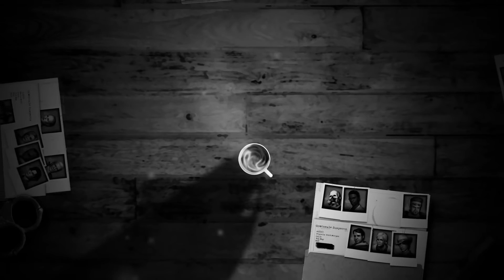DEADLY PREMONITION #32 ☕️ Die Leiden der Vergangenheit [Deutsch/Blind]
Let's Play Deadly Premonition [German/Blind] | First Time

«Deadly Premonition»
Open-World-Crime-Mystery-Spiel von Access Games (2010/13).

«Let's Play Deadly Premonition Director's Cut Steam-Version»
Kommentierte Spielszenen von Andi (2020)

Dann unterstütze den Entwickler und downloade das Spiel als Original!

DEADLY PREMONITION
ist ein investigatives Open-World-Murder-Mystery-Spiel mit Horrorelementen des japanischen Videospiel-Directors Hidetaka "Swery 65" Suehiro. Der Spieler übernimmt die Kontrolle des FBI-Agenten Francis York Morgan, der in die ländliche Kleinstadt "Greenvale" geschickt wird, um einen mysteriösen Mordfall an einer jungen Frau aufzulösen. Im Verlaufe des Spiels verdichten sich die Hinweise immer weiter und man denkt ein komplexes Netz aus Verknüpfungen der Bewohner dieser Kleinstadt auf. Wer führt was im Schilde? Wer steckt hinter dem Mord? Und was hat Francis persönliches Schicksal mit den Ereignissen in dieser idyllischen Kleinstadt zutun?

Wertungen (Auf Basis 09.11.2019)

►  4Players: 65%
►  GamePro: 76%
►  Spieletipps: 82%